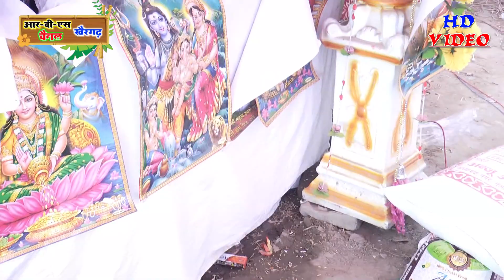धन्य घड़ी सोई जब सत्संगा धन्य जन्म दिज भगति अभंगा// चौपाई//स्वर:- रसना शास्त्री/rasana shastri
हमारे
🌷 R..V..S.._..channel.._..khairgarh🌷 चैनल में आपका हार्दिक स्वागत है. !!

Recording & Presents- RVS CHANNEL KHAIRGARH

कथावाचिका-: rasana shastri
       गांव-: nasirpur (फिरोजाबाद)
एडिटर-:vipin yadav
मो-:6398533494